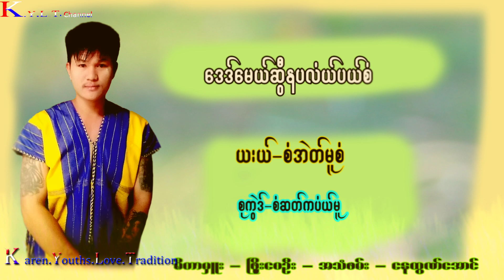Karen News Mucis Song Like remaining rice you warn me:Saw Eh moo saw [ Officail MV ]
Fac Book remaining rice you warn me:Saw Eh moo saw